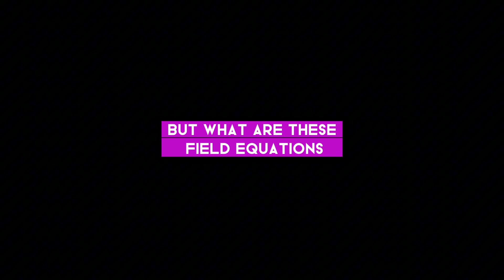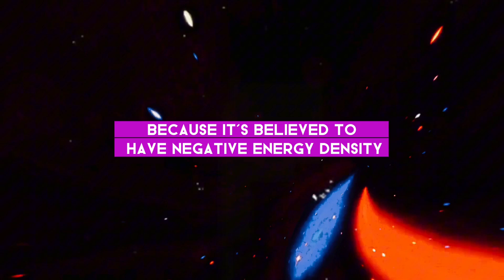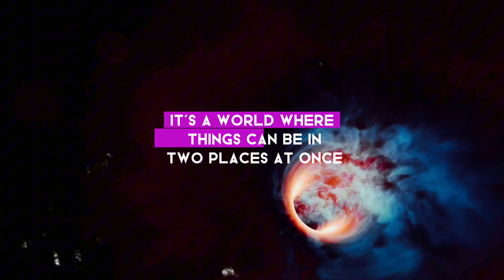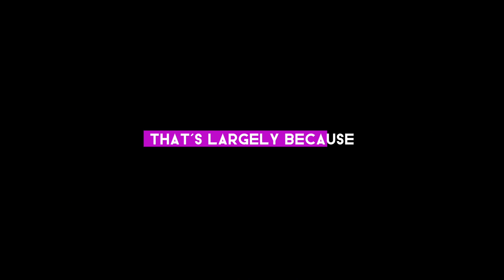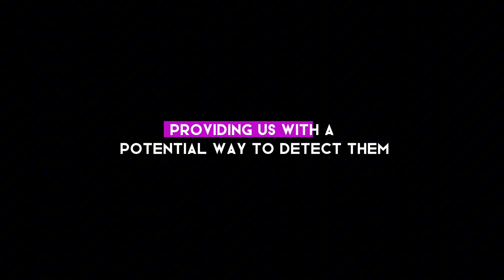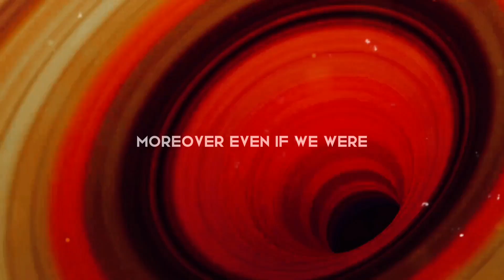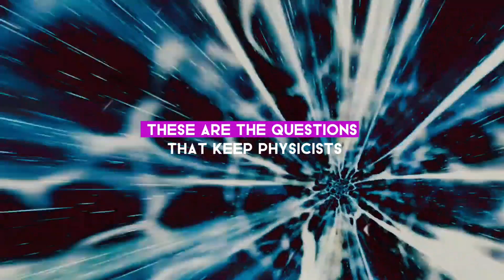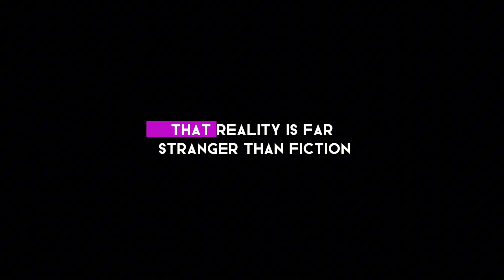Ripples In Space-Time Are Actually Wormholes | AH Documentary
Greetings from our channel! We explore the fascinating realm of wormholes and present the scientific evidence supporting their existence in this thought-provoking video. Come along with us as we set out on a mind-bending adventure to discover these intriguing cosmic time and space shortcuts. We'll talk about the possibilities of wormholes and how they might fundamentally alter our understanding of the universe, from the perspectives of physicists to astounding theories. Prepare to broaden your horizons and question your understanding of reality! Remember to hit the "like" button and tell your fellow science enthusiasts about this incredible video. Together, let's explore the enigmatic world of wormholes!

OUTLINE:

00:00:00 A Cosmic Mystery
00:00:50 Einstein's Theory of Relativity
00:03:09 Exotic Matter & Quantum Physics
00:05:14 Searching for Evidence
00:07:21 Unsolved Mysteries & Future Research
00:09:35 Conclusion